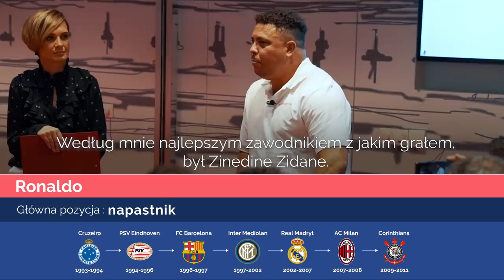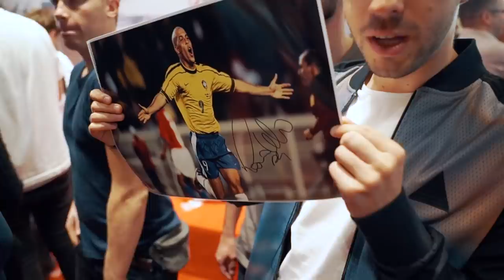RONALDO SPEŁNIŁ NASZE MARZENIE, PIEKARSKI DOPIERO SPEŁNI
To był iście brazylijski tydzień Foot Trucka, w który mieliśmy okazję spotkać się z dwoma kolegami słynnego Romario: Mariuszem Piekarskim i Ronaldo Luisem Nazario de Limą. Ale żeby nie było tak pięknie, musimy się do czegoś przyznać. Tylko jeden z nich zbił z nami piątkę.

Partnerem materiału jest STS.